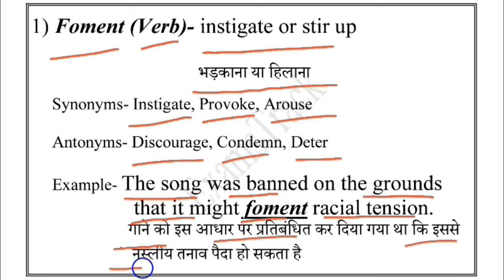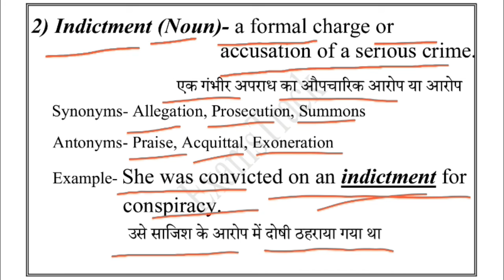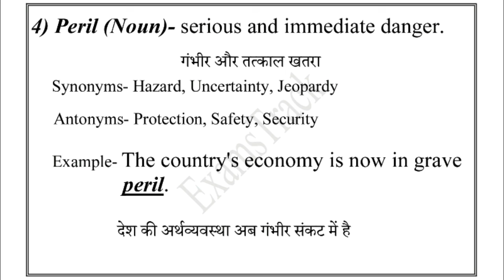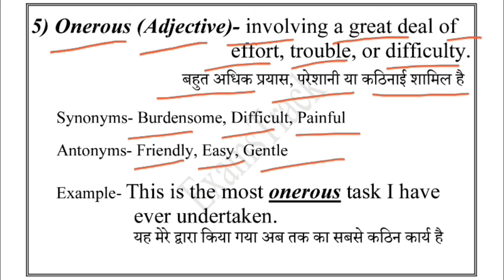The Hindu Vocabulary | 20 June 2021 | useful for BANK, SSC, UPSC & Other State PSC Exams..